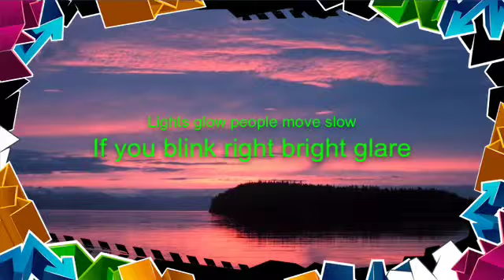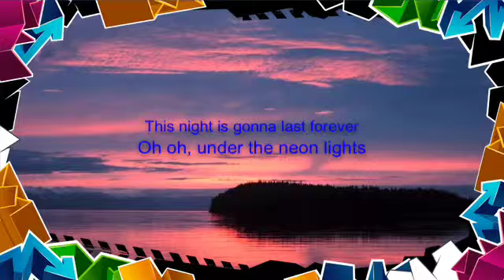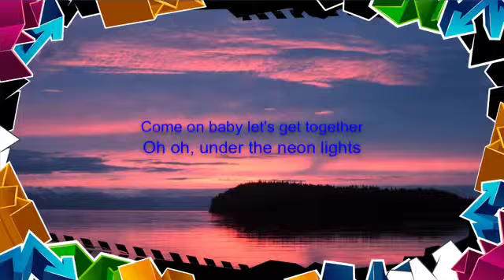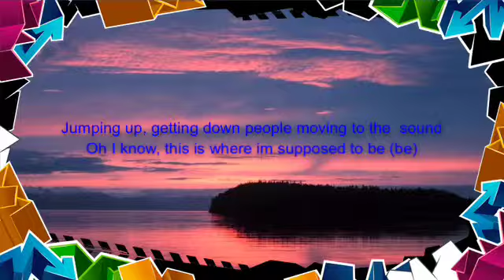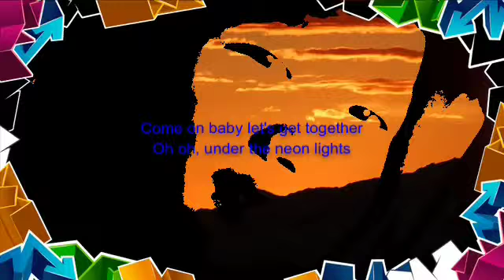Neon lights Ella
Subscript to my channel and I'll do more
Cool videos